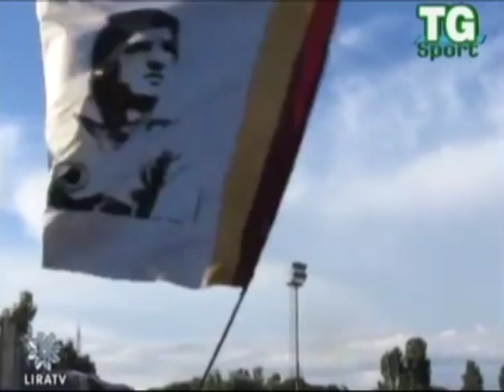Agostino Di Bartolomei - Il tributo a Trigoria LIRATV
Servizio di LiraTv sulla giornata a Trigoria dedicata ad Agostino Di Bartolomei.
I cori per Ago, l'abbraccio dei tifosi a Marisa Di Bartolomei, la partecipazione della gente,l'impegno della Roma nel ricordare un suo grande campione. Ingredienti di una giornata ricca di emozioni